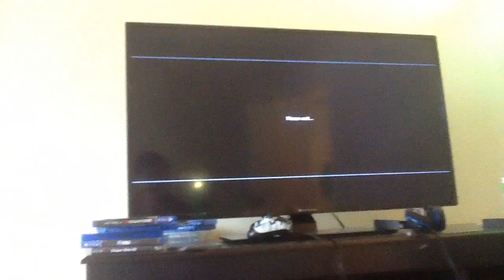August 14, 2017